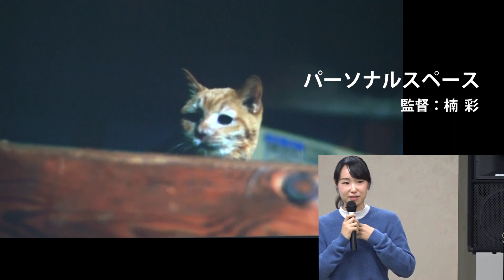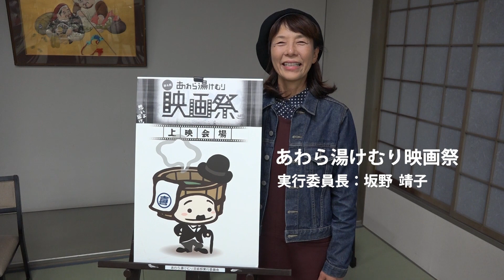第4回 あわら湯けむり映画祭 前夜祭 2018.10.20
福井県の代表的な温泉地、芦原温泉で昨年（2018年）開催された「第4回 あわら湯けむり映画祭」の前夜祭の模様です。
このユニークな映画祭は自主制作短編映画を対象とし、観客の投票によってグランプリを決定します。エントリーした全作品が一週間にわたって芦原温泉のホテルの広間など多彩な会場で上映されます。今年（2019年）の「第5回 あわら湯けむり映画祭」は10月12日（土）から開催されます。